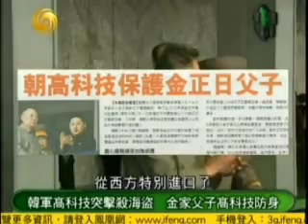2011 1 26军情观察室A 俄媒称中国建航母飞行员训练中心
主持人：董家耀
嘉 宾：马鼎盛
简　介：美国环球战略网近日撰文《中国的新航母飞行员训练中心》，对解放军航母飞行员训练中心一些不为外界所知的"秘密"进行了披露。文章表示，卫星照片显示，中国在黄海葫芦岛新建了一个航母飞行员训练中心。中国购自乌克兰的前苏联航母"瓦良格"号也正在这里进行整修翻新。葫芦岛海军飞行训练中心与乌克兰的训练中心相似。两年前，中国政府官员访问乌克兰，并视察了乌克兰的海军飞行训练设施。这些训练设施建于苏联解体前。